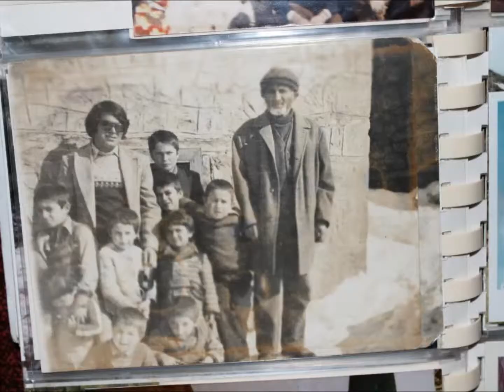İLHAN BAYINDIRA İTHAF OLUNUR FULL DAMAR